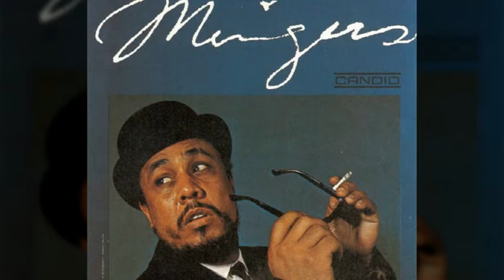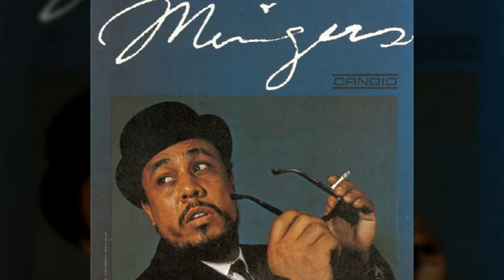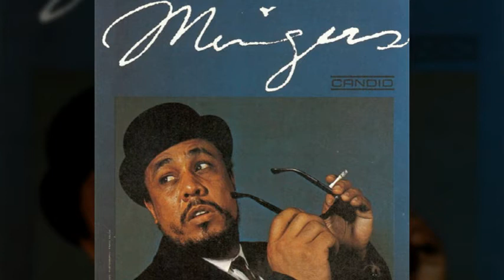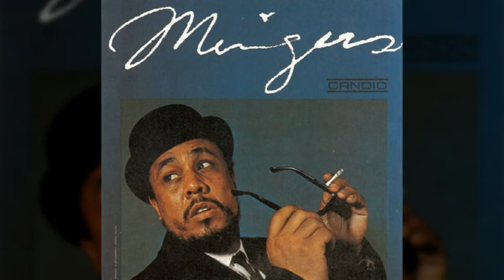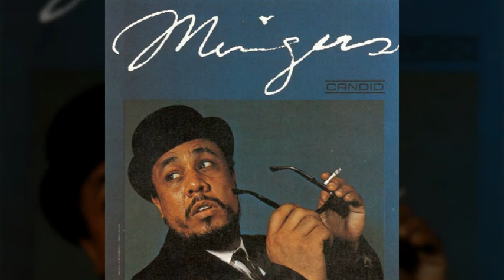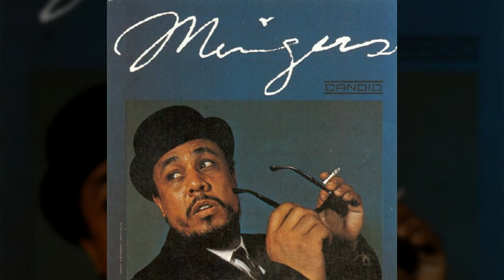Charles Mingus - Stormy Weather